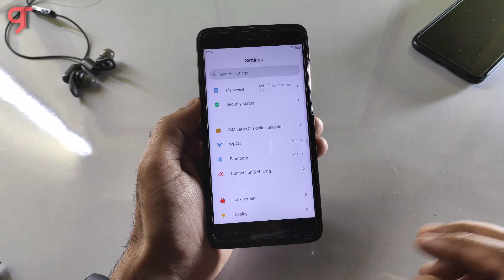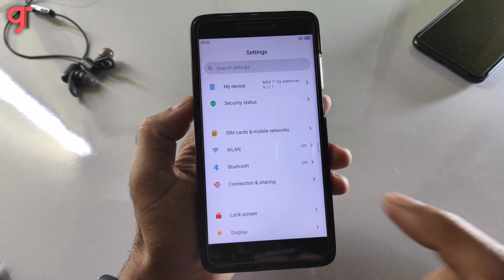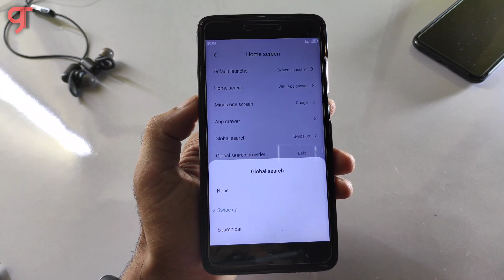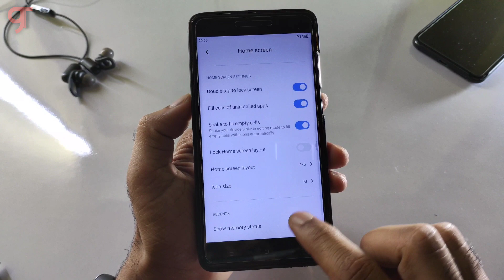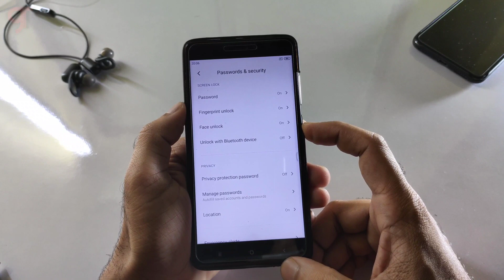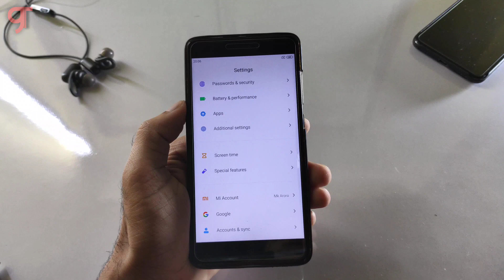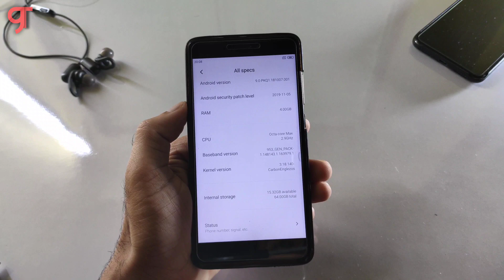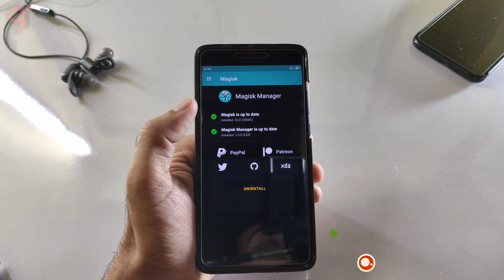MIUI 11 Pie Port 9.11.7 for Redmi Note 4X/4 (Mido) Review - Allmost everything fixed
🔥 MIUI 11 beta 9.11.7 Pie Port - Redmi Note 4X/4 Device🔥

By :- What's New

Full Screen Display - Note 4,

OTA Custom ROMs - Note 4

Pixel 3 Gcam - Note 4,

Pixel 4 Gcam 7 - Note 4,

Improve Gaming Graphic - Note 4,

OrangeFox - Note 4,

Best MIUI 11 Pie ROM - Note 4,

🔥Content
MIUI 11 pie port 9.11.7 for mido,
MIUI 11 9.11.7 pie Port for redmi note 4,
Redmi note 4 to MIUi 11 pie 9.11.7 Port,
Review of MIUI 11 beta 9.11.7 ROM,
Review MIUI 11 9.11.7 Port Port most ROM,
MIUI 11 beta 9.11.7 Pie Port ROM review,
miui 11 pie Port rom,
Redmi note 4,
Mido,

UPI (Manoj kumar)
techofficee@ybl
Paytm (Mk Cyber Center)